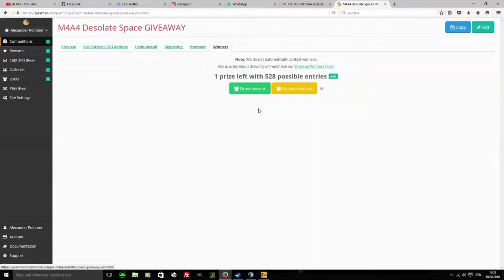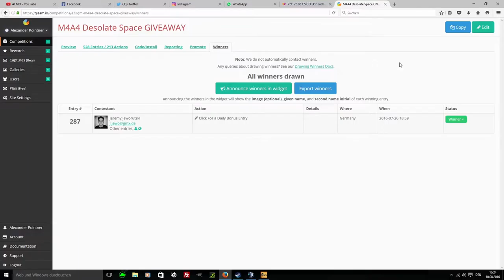The winner of the [M4A4 Desolate Space] GIVEAWAY is? -|ALMO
Sry wenn ich im Viedeo etwas verplant wirke aber ich war die letzten 5 Tage unterwegs und davon hab ich mich noch nicht ganz erholt.^^
Über eine Positive Bewertung sowie ein Abo würde ich mich trotzdem freuen. :D

► Mein Equipment

● Monitore: Kommen noch!